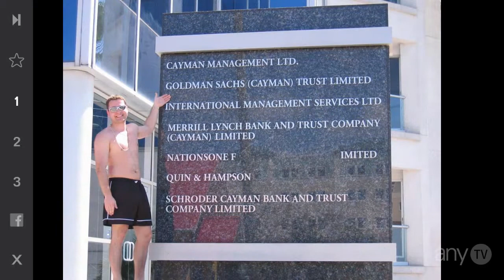Photos of Mirko Around the World!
Mirko visits Bratislava, New York, Cayman Islands and more around the world!